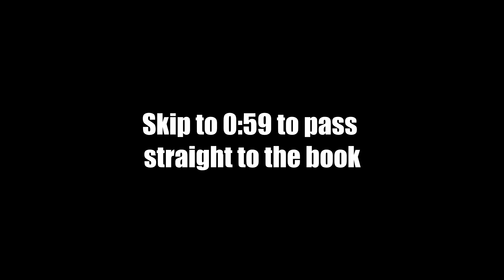Raise High the Roof Beam, Carpenters. By J.D. Salinger - Just Some Dog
Something a little different, this time.